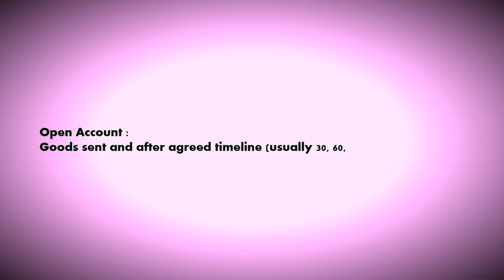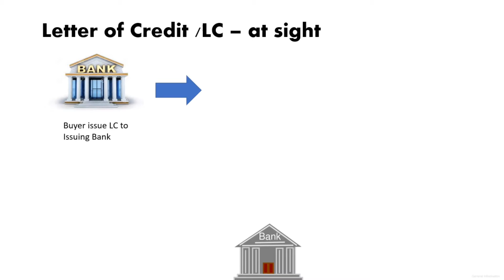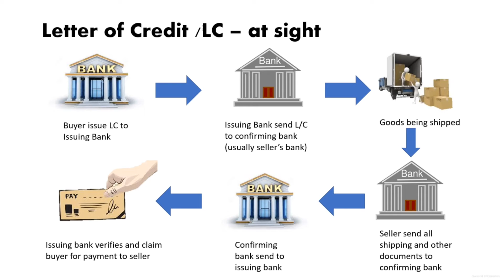Methods of payment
Yuk kita mengenal methods of payment yang sering dipakai di trading world